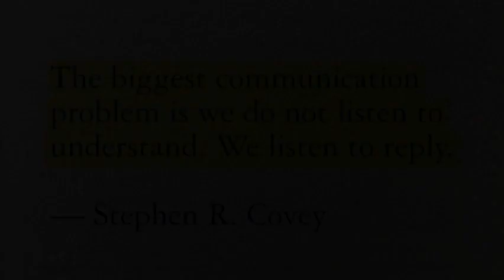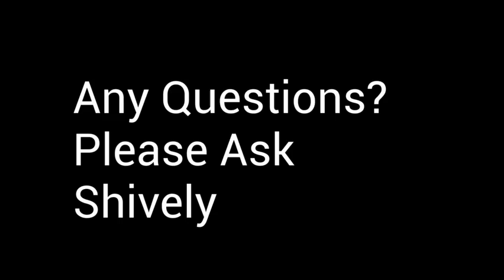November 6 2023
The Dixie News for November 6th, 2023